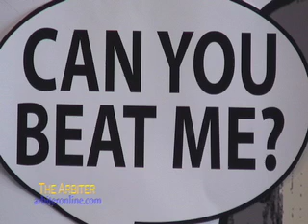Beat Pete 5k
Student Recreation presents the Beat Pete 5k race for student scholarships.